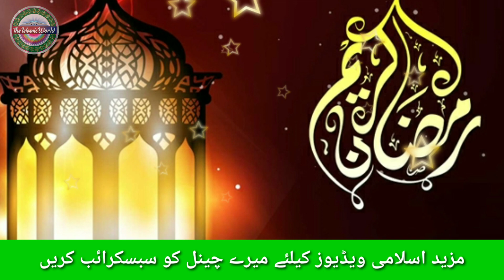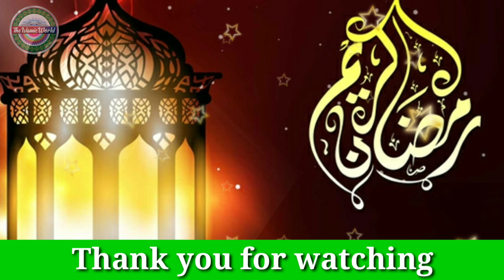Naat-e Paak. Very beautiful Voice. نعت رسول مقبول صلی اللہ تعالیٰ علیہ وسلم